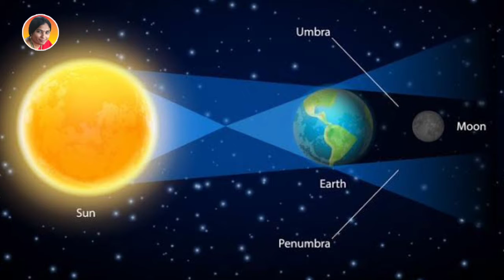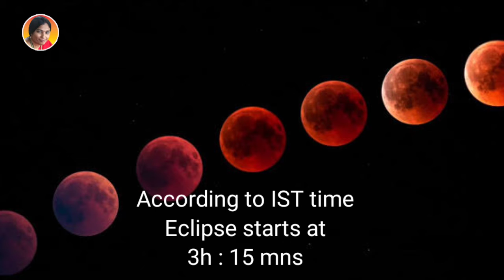నేడు సంపూర్ణ చంద్రగ్రహణం | Super Blood Moon| Partial Lunar Eclipse in India | 26th May 2021